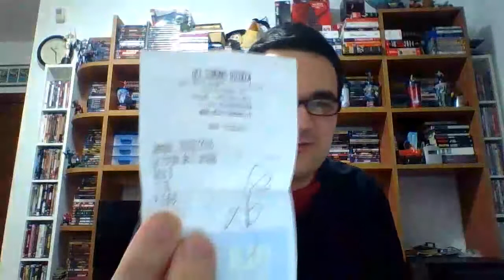Recensione La Forma dell'Acqua (spoiler da 23:20) - [Tripletta parte 2]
Seconda parte della tripletta, dedicata al vincitore del Leone d'oro all'ultimo Festival di Venezia.